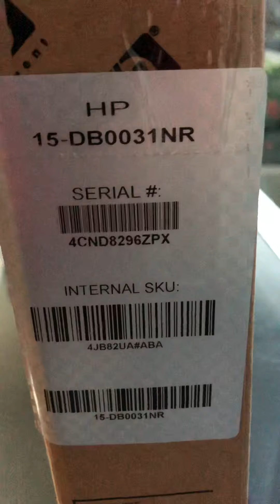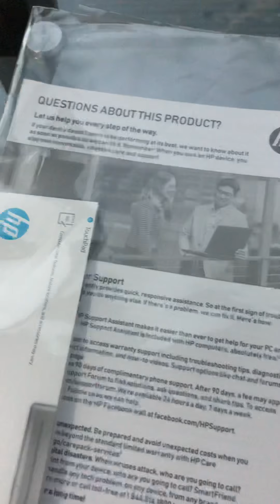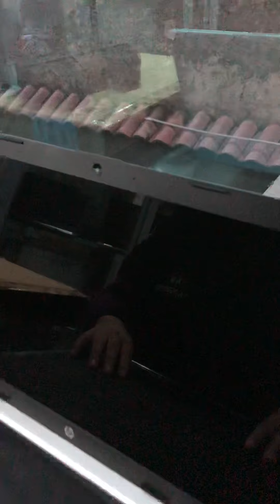HP 15-DB0031NR Unboxing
NUEVAMENTE LLEGARON POCAS UNIDADES!
HP15-DB0031NR Economica y con Excelente rendimiento Gráfico
Procesador AMD A9-9425 Cores 2C+3G de 3.1Ghz Base Hasta 3.70 Ghz con TurboFrecuencia 3MB de cache -pantalla de 15.6"Full HD pulgadas -con 4 Gb de memoria Ram DDR4 Expansible Hasta 32 Gigas, 1 TERA de Disco Duro(1024 Gigas) Licencia Original Windows 10 Home Tiene cámara web incorporada de alta definición con reconocimiento de rostro,Lector Quemador de DVD Puertos , HDMI Y USB 3.1 Lector de memorias SD conexión WIFI a Internet LAN y Bluetooh 4.2 ,Gráficos AMD Radeon R5 DDR4 de 512 Mb de memoria de gráficos dedicada hasta Hasta 4591 Mb , Corren lo últimos y mas pesados juegos y es especial para diseño Gráfico, arquitectura o para un Gamer Avanzado tiene teclado en ESPAÑOL
A TAN SOLO 470 Dólares O 3270 Bs (Oferta hasta agotar el limitado stock)
GARANTIZAMOS el precio más bajo del mercado
*(Todos nuestros productos son Nuevos y Con Garantía de 1 Año NO TRABAJAMOS ni vendemos equipos usados refurbished )